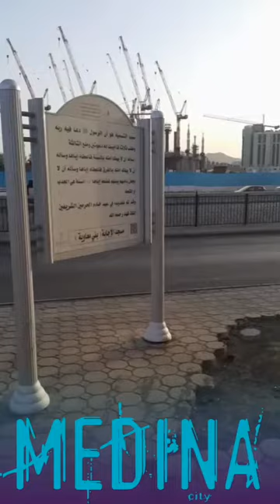مسجد الإجابة ( بني معاوية ) تصوير من داخل المسجد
إكمالا لتغطياتي عن المساجد التي صلى بها النبي صلى الله عليه وسلم ومسجد بني معاوية هو أحدها
والتغطية على حسابي على السناب شات👇👇👇

 (الرسائل الجماعية)
أرسل "اشتراك + اسمك" للرقم